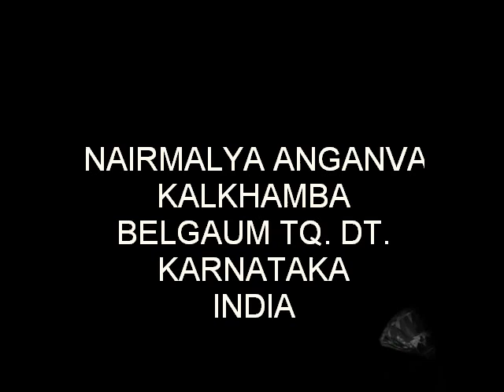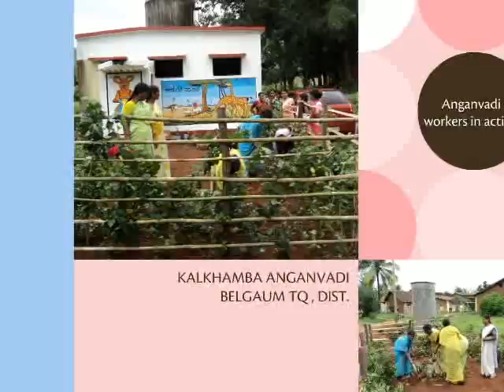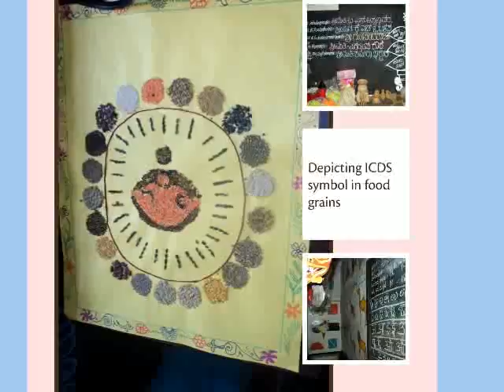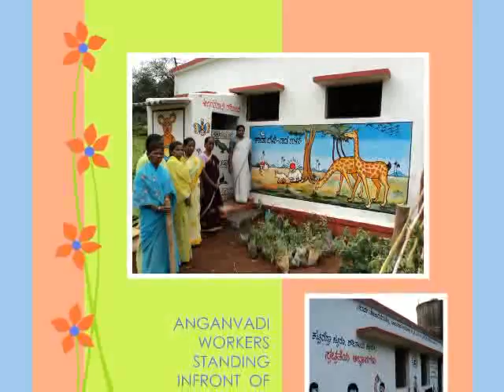Nairmalya Anganvadi Kalkhamba, Belgaum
This video is about Nairmalya Anganvadi, Kalkhamba prepared by Mr.Ravi Basarihalli, Deputy Secretary Zilla Panchayat of Belgaum.